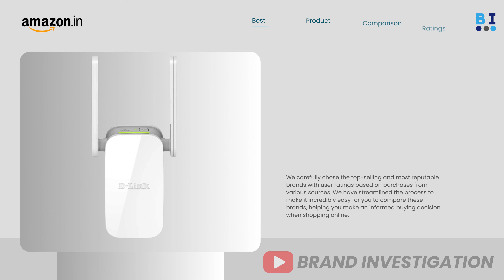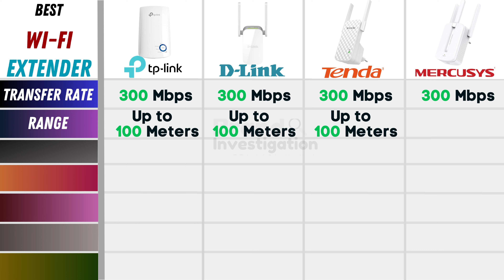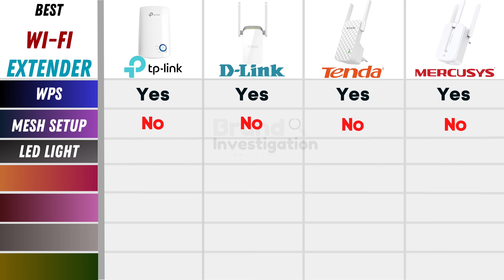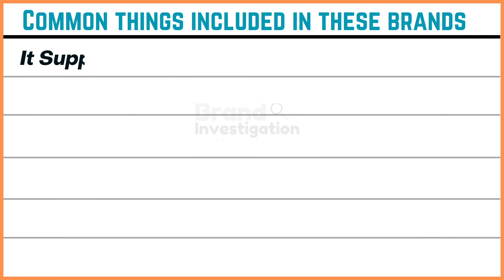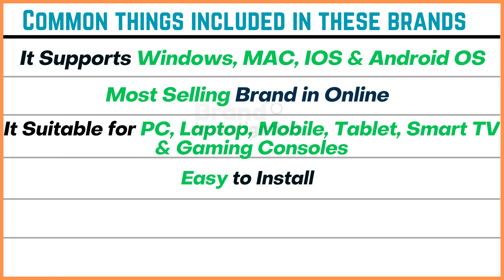Best WiFi Extender 2023⚡Best WiFi Range Extender In India⚡Best Wifi Repeater | Brand Investigation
Video is about - Best WiFi Extender & Best WiFi Range Extender & Best WiFi Repeater & Best WiFi Extender in 2023 & Best WiFi Range Extender In India & Best WiFi Repeater in India 2023 & Brand Investigation

✅TP-Link TL-WA850RE Single_Band 300Mbps RJ45 Wireless Range Extender :

✅D-Link DAP-1325 N 300 Wi-Fi Range Extender :

✅Tenda A9 Wireless Wifi Repeater 300 Mbps, Access Point and Universal Range Extender :

✅Mercusys MW300RE Wireless Repeater WiFi Booster | MIMO Technology :